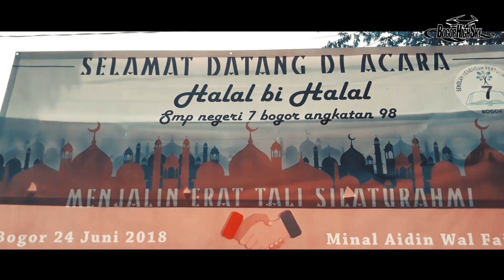HALAL BIHALAL SMP NEGERI 7 Angkatan 98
Ringkasan acara halal bihalal yang diselenggarakan oleh siswa siswi SMP NEGERI 7 BOGOR angkatan 1998 dan bertempat salah satu tempat kuliner bogor yang asik dan seru yaitu PUJASERA CHATOS.